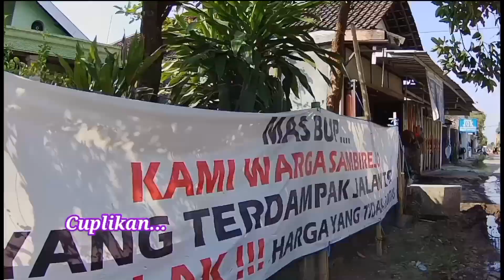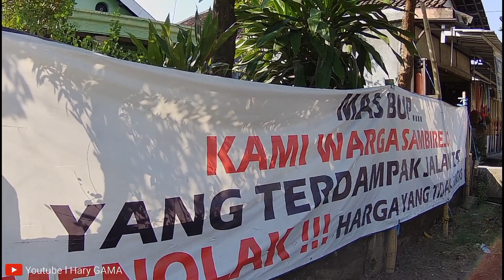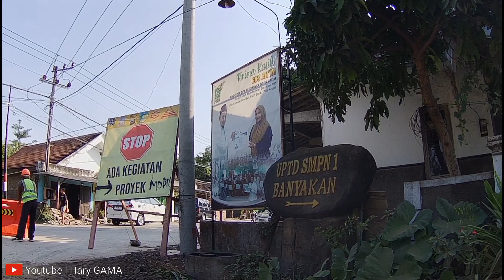Proyek Bandara KEDIRI Akses lintas bandara terkini jalan cor Banyakan - Bolawen segera tersambung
Akses lintas bandara Dhoho KEDIRI untuk jalan cor Banyakan Bolawen di lanjutkan kembali,  yang semula tertunda karena protes warga yang menuntut ganti untung untuk pembebasan lahan, setelah negoisasi panjang mungkin sudah menemui titik terang
Dengan adanya sebagian rumah warga yang sudah di bongkar/yang terkena dampak pembangunan jalan tol, berarti bisa di simpulkan warga masyarakat dengan pihak pengelola sudah mencapai kata mufakat